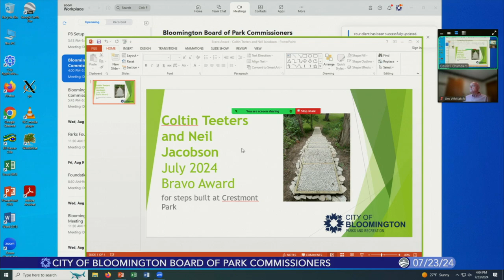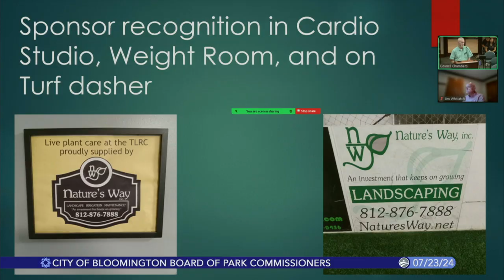Bloomington Board of Park Commissioners, July 23, 2024